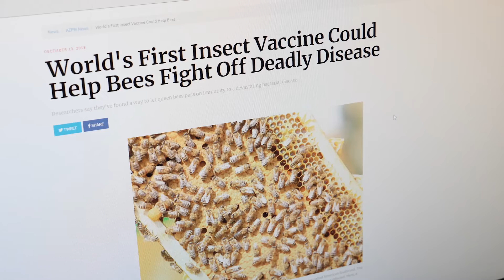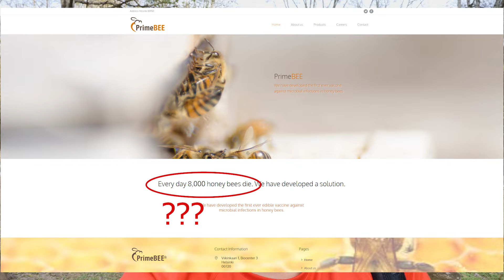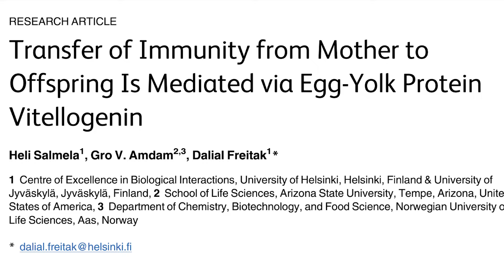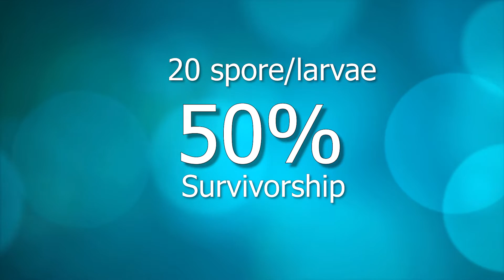Honey Bee Vaccine?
Researchers announced last week the first-ever edible vaccine for honey bees. This is very interesting with the potential to help many beekeepers out there.
I decided to investigate a little bit and bring you a video with some information about the new findings.
Links mentioned in this video:
Trans-generational immune priming in Honey Bees.
Transfer of Immunity from Mother to Offspring Is Mediated via Egg-Yolk Protein Vitellogenin

Want to contribute and help me keeping posting content like this:
or